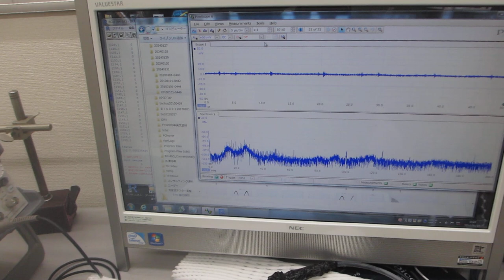０．１Ｈｚ～９００ＭＨｚの超音波伝搬制御実験